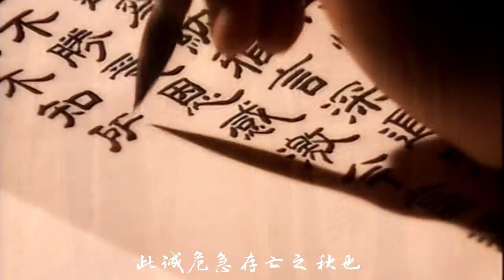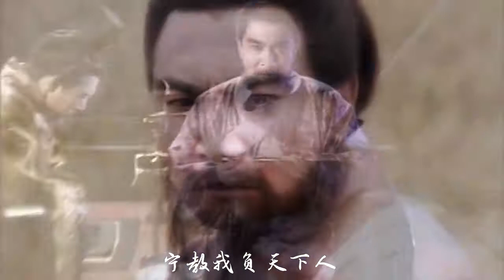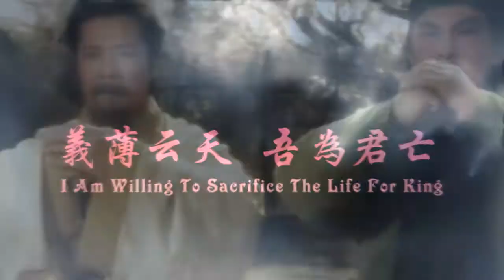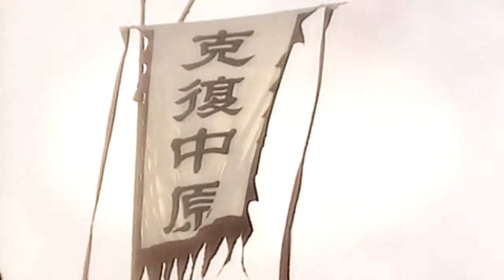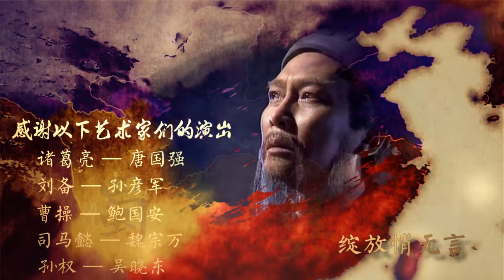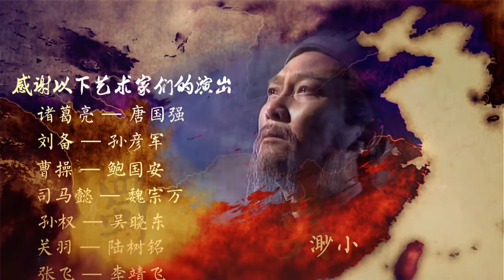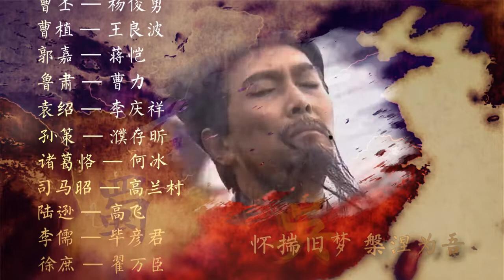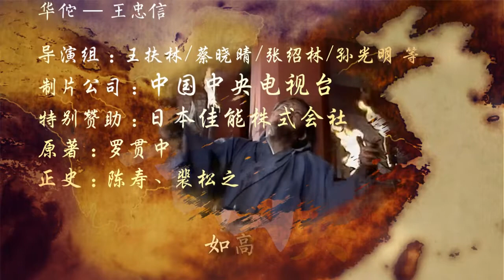諸葛孔明的野望MV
（转载）